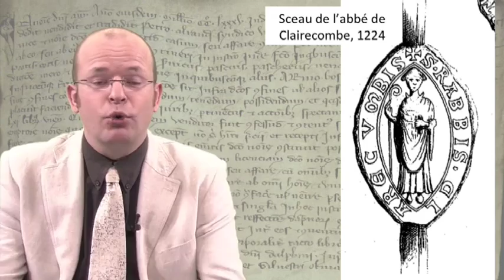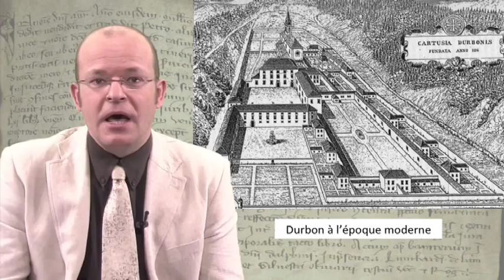Médiévalpes 030 - Les monastères 2/3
"Les monastères (2/3)". Trentième numéro de la série "Les Médiévalpes", par Olivier Hanne, agrégé et docteur en Histoire médiévale. Une série d'histoires médiévales du diocèse de Gap et d'Embrun.